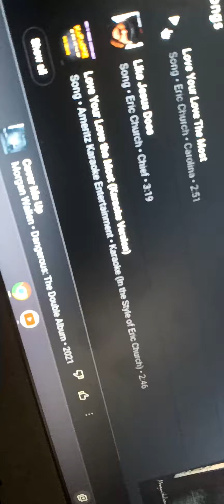Mighty Express and the Monster Machines Episode 2 The Driving Force Season 1 AMV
what Tricky Ricky is did was wrong but I knew how knew how to make it Because I should be their favorite favorite Even Tricky Ricky I'm taking that to heart. knew it was felt no one should I like no one should be their favorite favorite Even Tricky Ricky I taking to without I'm taking that to heart
We all make mistakes but sometimes piston It's not yours to take it blonde to owner  Eric Church